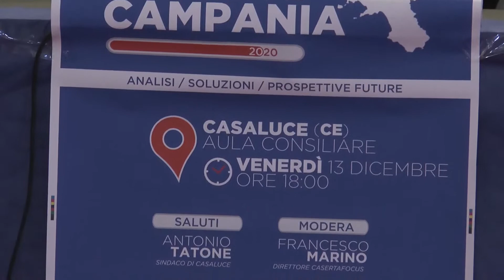CAMPANIA 2020 – Cozzolino: sì al De Luca-bis, ha lavorato bene. Indispensabile aprire tavolo con M5S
Intervista all’eurodeputato del Partito democratico Andrea Cozzolino a margine del convegno Campania 2020.
«C’è bisogno che il governatore presenti un bilancio con i suoi risultati».